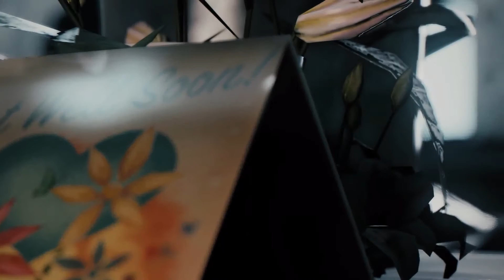Böser Trip - Mafia 3 Stealth 60FPS Schwer #74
Um keinen Part von mir zu verpassen, gibt es den Abo – Button. Drauf drücken kostet nix! Ansonsten wünsche ich euch viel Spaß beim Schauen und haut rein meine lieben Zockfreunde ^^The Witcher 3 Wild Hunt Playlist